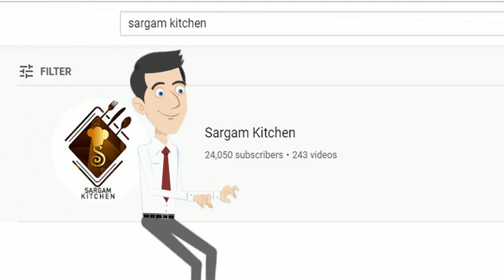വെറും മിനിറ്റുകൾക്കുള്ളിൽ മസാലപൊരി ഇനി വീട്ടിലും തയ്യാറാക്കാം | masala pori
In this video we are showing        വെറും മിനിറ്റുകൾക്കുള്ളിൽ മസാലപൊരി ഇനി വീട്ടിലും തയ്യാറാക്കാം | Masala pori